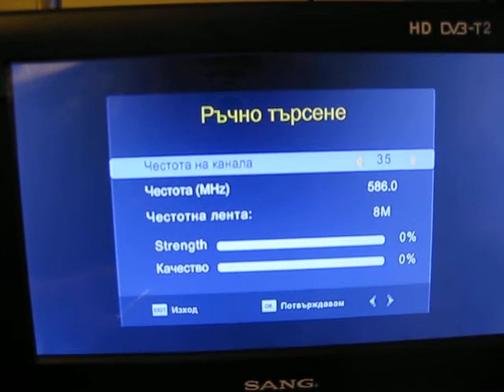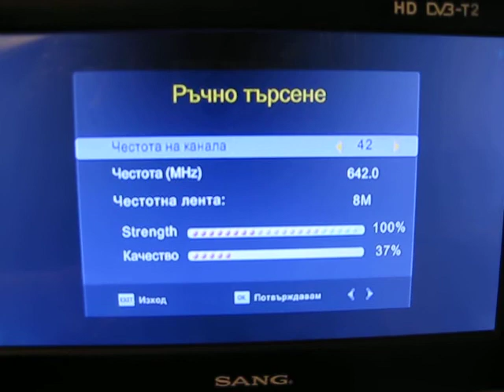TV SANG DVB T2 009